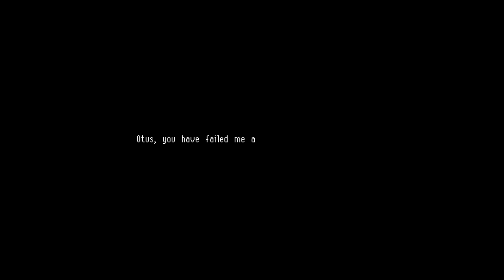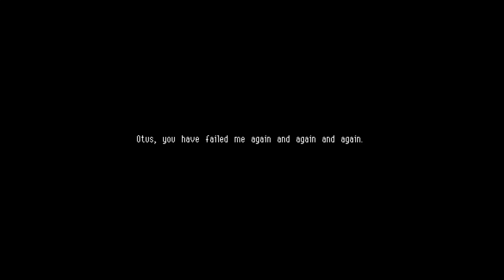Owlboy - 01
Well Owlboy damned. This metroidvania is turning out to be much better than I expected.